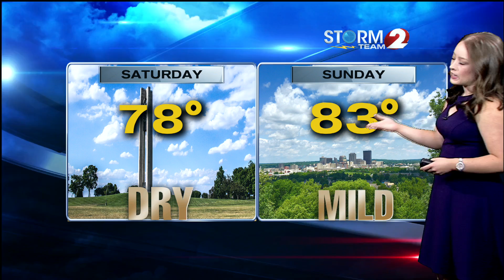Weekend Forecast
Carly Smith breaks down the weekend